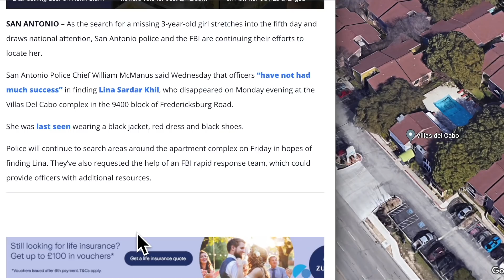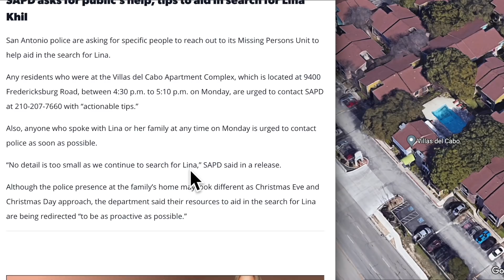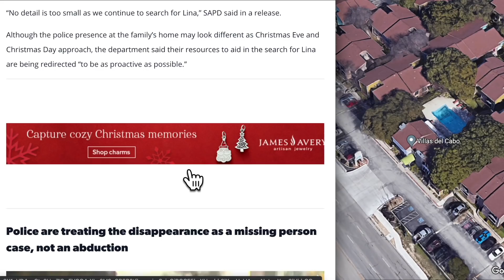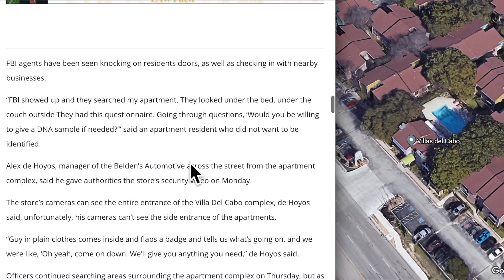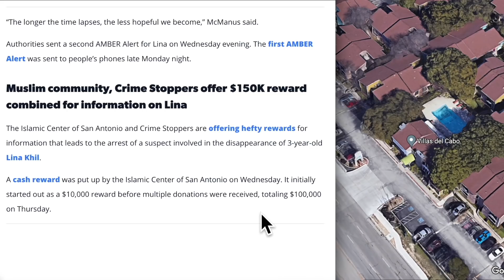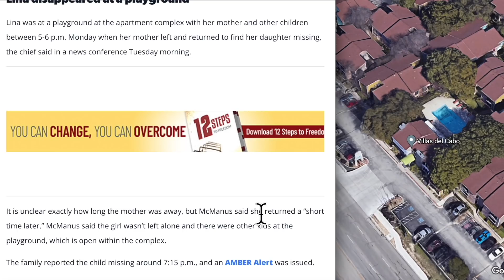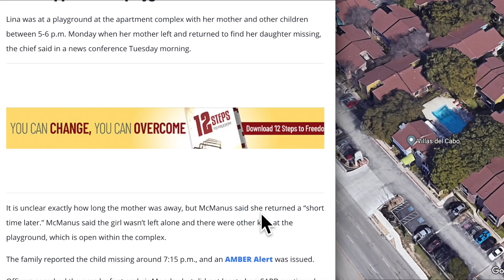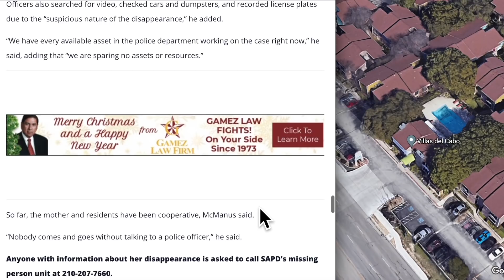All we know about the disappearance of Lina Sardar Khil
The search for Lina Khil enters fifth day. Here’s everything we know